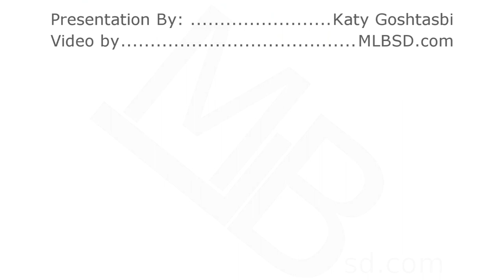Katy Goshtasbi | Your Personal Brand the First Impression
Your Personal Brand And First the Impression.
Excerpt of a presentation by Katy Goshtasbi at the Personal Business Power workshop.
The presentation theme was: Effective personal and business image that leads to increased Sales, Revenue and Productivity.